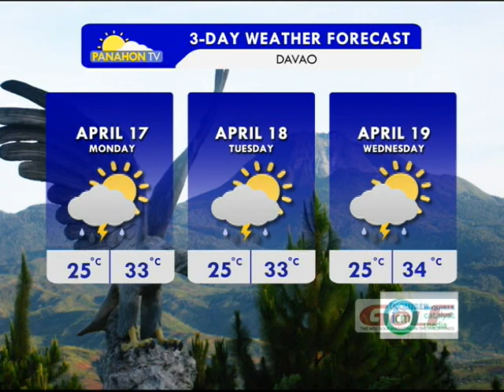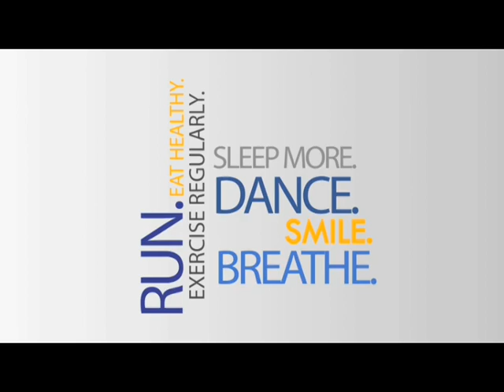Panahon TV | April 16, 2017 | 6:00AM (Part 5)